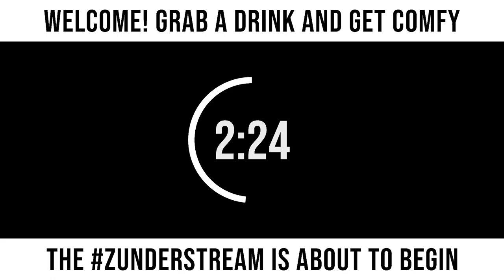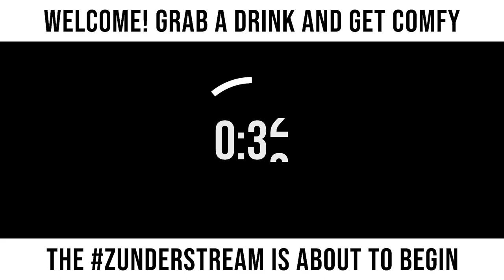zunderstream Show Archive - 2022-05-01